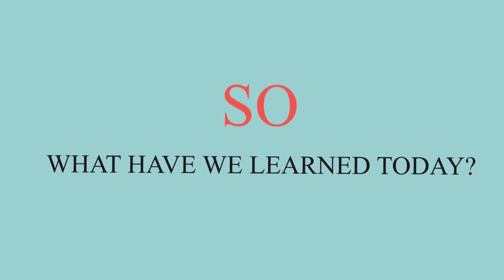US Soldiers Use Vampires To Terrify Enemies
Check out today's crazy video where the US military used fear tactics to scare away a communist revolt in the Philippines. They turned the Filipino urban legend of the Aswang, a Philippine version of Dracula, into a real life monster and terrified the Filipino soldiers.  Can you believe these scare tactics actually worked in real life combat?